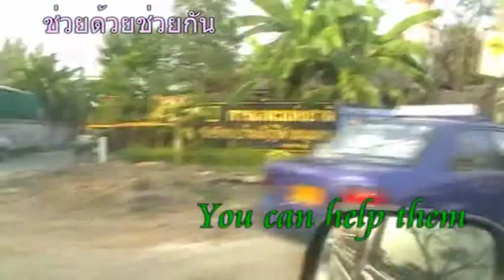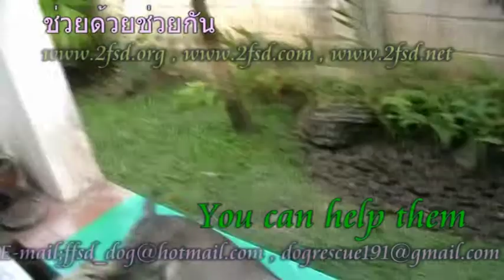Dogrescue191 Curelty ยิงตาที่ม นักกีฬา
Dogrescue191 Curelty ยิงตาที่ม นักกีฬา  Foundation For Stray Dogs was bulided by Dr. Auritouch Rodnirun in 2003 . That has 3 projects 1. Dogrescue  2 Stop dogs drop - stop dogs-accidents  - stop dogs-cruelty 3.  the ethical treatment of animal to human-moral.
 Foundation For Stray Dogs was bulided by Dr. Auritouch Rodnirun in 2003 . That has 3 projects 1. Dogrescue  2 Stop dogs drop - stop dogs-accidents  - stop dogs-cruelty 3.  the ethical treatment of animal to human-moral.